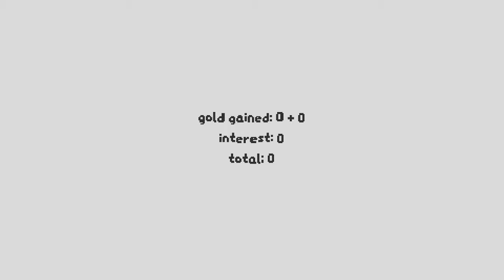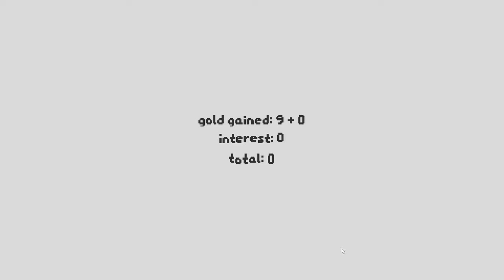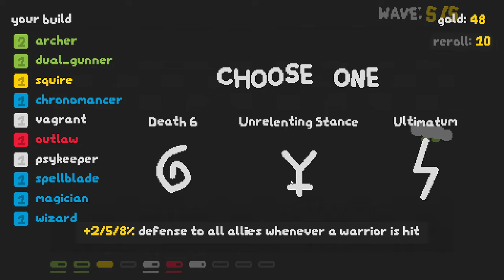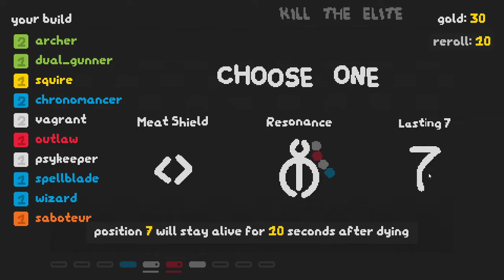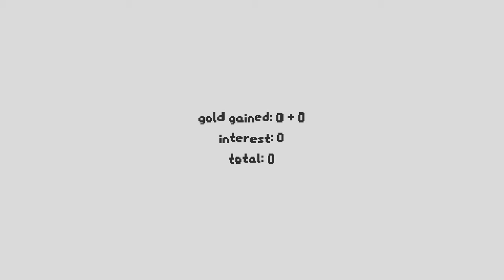NG +3, Poor snake learns about how fast things scale(SNKRX)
SNKRX NG +3.
Come catch me on twitch 12pm-3pm mountain time, on most days!